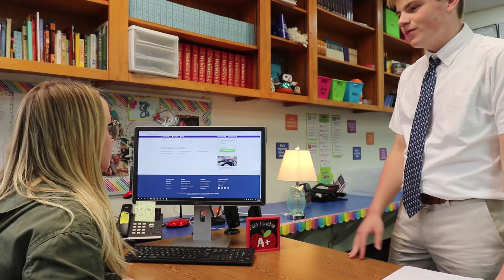BBB Emilee Trust Video